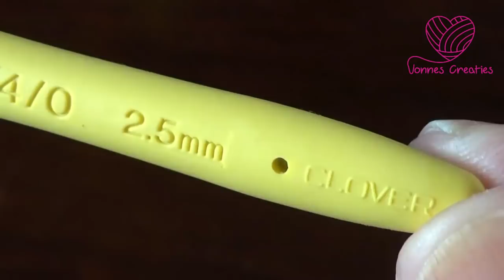Haken-tutorial #413: Eierwarmers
Met restjes katoen heb ik deze grappige eierwaremers gehaakt. Ook voor beginners!